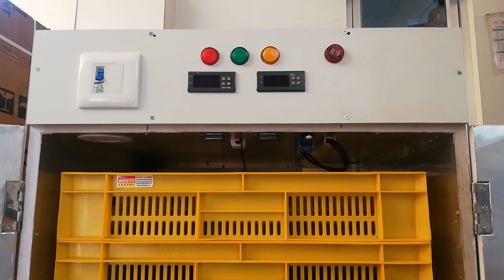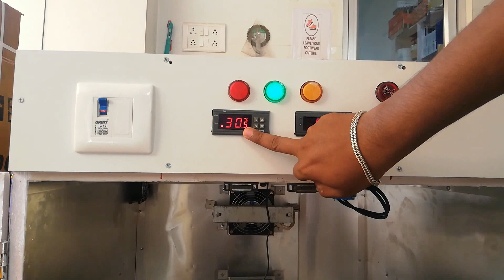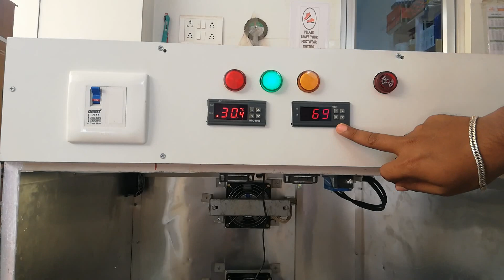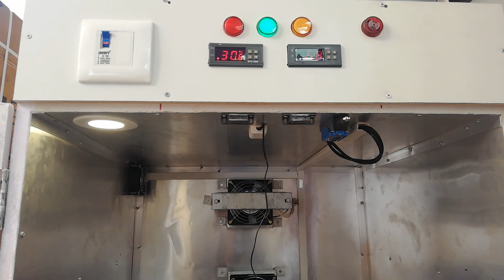Egg incubator hatchery machine in Tamil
This type of model very compact and chicken eggs capacity 280 ,Quail eggs capacity  800
Current consumption 500W
 Power Input 220-240V
Single face machine